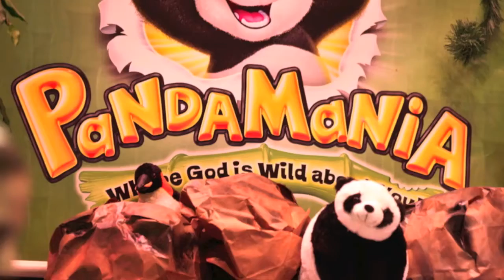Vacation Bible School Recap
Each summer Faith Community Church holds a Vacation Bible School for both our own children and those in the community. For five evenings the kids get to sing, hear Bible stories, play games, do a craft and have a snack. Some have also committed their lives to Jesus during VBS.